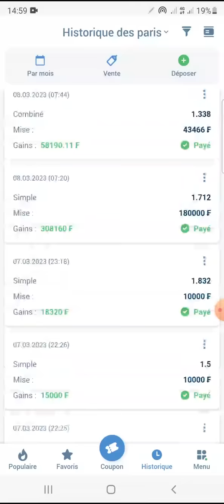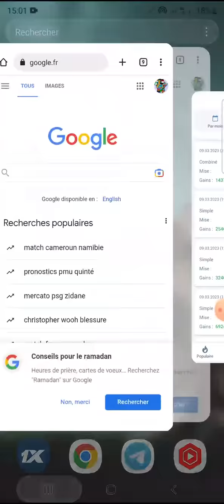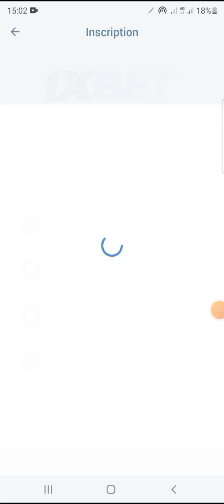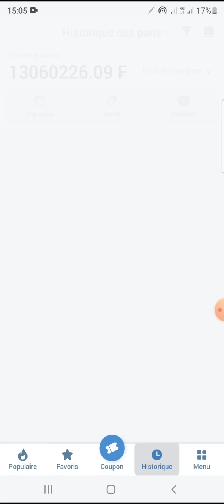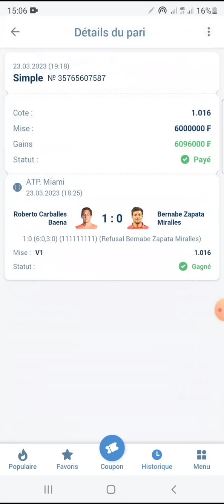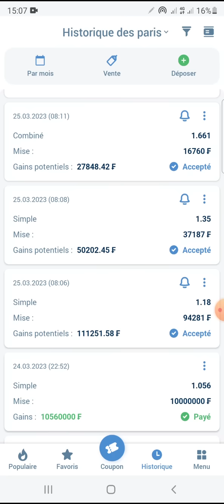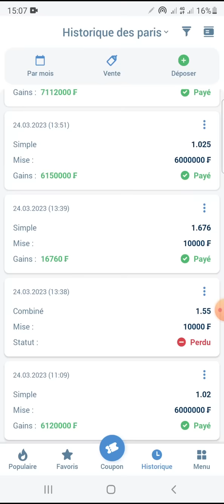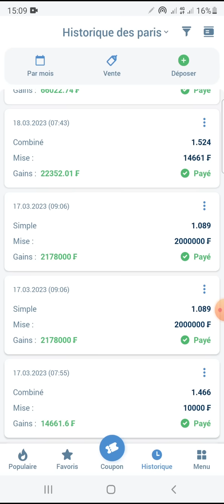VOICI COMMENT J'AI GAGNER 13 MILLIONS SUR 1XBET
Pronostic foot et pronostic football aujourd'hui. Dans cette vidéo, vous avez les meilleures analyses pronostics foot sur  liga, pronostics foot  ligue 1, pronostic bundesliga, pronostic premier league  et pronostic foot Série A. Toutes les pronostics Football du jour sont donnés par une équipe d'expert en analyse paris sportifs.
Retrouver les meilleures pronostics foots du jour , astuces paris sportifs technique 1xbet , faille 1xbet pour gagner aux paris sportifs

comment gagner sur 1xbet avec les montantes 1xbet gratuit. nous organisons régulièrement des montantes 1xbet pour gagner aux Paris sportifs 1xbet, nos montantes 1xbet sont gratuits.
Une montante est un pronostic football gratuit, un pronostic du jour mais un pronostic 1xbet gratuit. Ce n'est pas une faille 1xbet c'est un pronostic première ligue un pronostic série A un pronostic ligue 1 pronostic liga pronostic Bundesliga